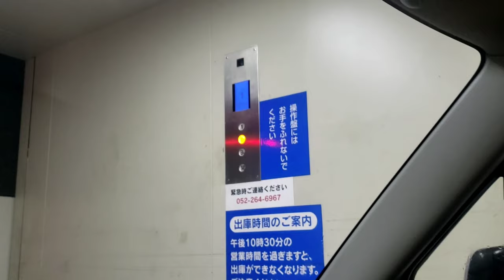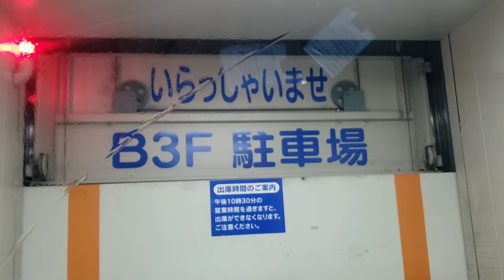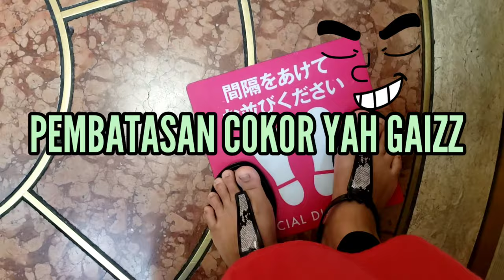BERBURU BARANG BRANDED HARGA "CIMOL"(cibadak mall)|kado untuk istri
Area Sakae selalu direkomendasikan untuk berbelanja modis di area Nagoya. Nagoya PARCO, yang terhubung langsung dari Stasiun Yabacho di jalur kereta bawah tanah Meijo, adalah gedung mode dengan barang-barang berlimpah untuk orang dewasa, serta busana kaum muda.

Nama tempat: Nagoya PARCO

Alamat: 3-29-1 Sakae, Naka-ku, Nagoya, Aichi